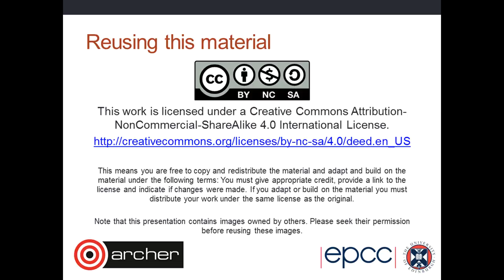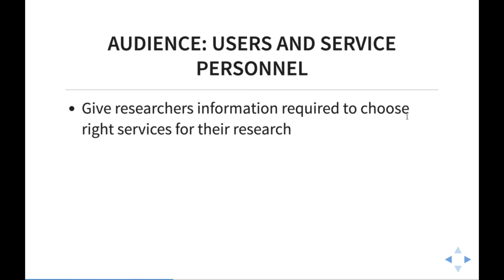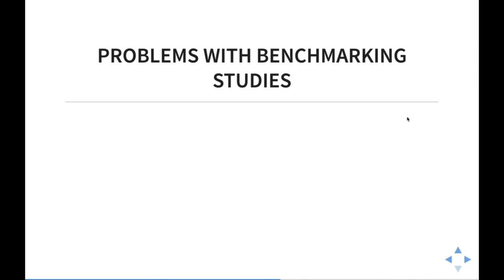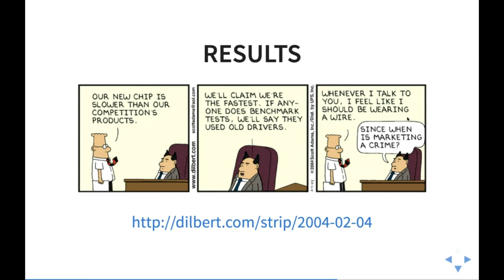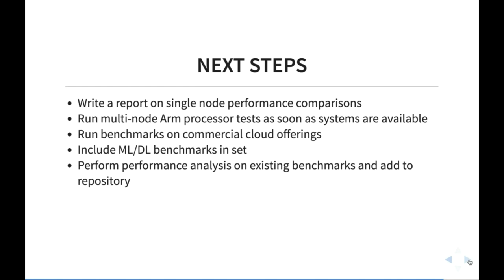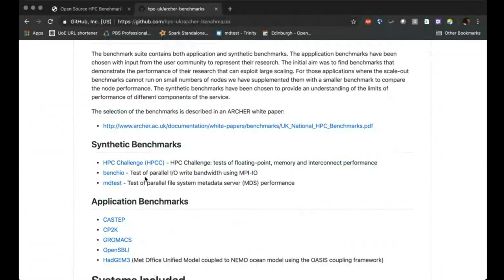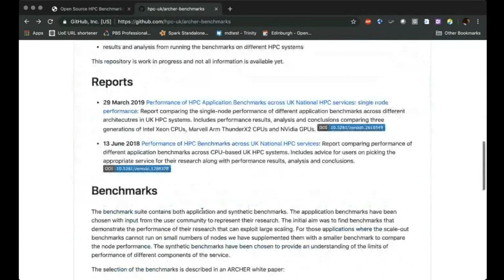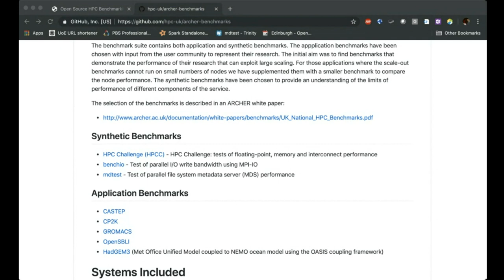ARCHER Webinar: 190522 Open Source HPC Benchmarking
Andy Turner, EPCC
There is a large and continuing investment in HPC services around the UK, Europe and beyond and this, along with new processor technologies appearing on the HPC market, has led to a wider range of advanced computing architectures available to researchers.
We have undertaken a comparative benchmarking exercise across a range of architectures to help improve our understanding of the performance characteristics of these platforms and help researchers choose the best services for different stages of their research workflows.
We will present results comparing the performance of different architectures for traditional HPC applications (e.g. CFD, periodic electronic structure) and synthetic benchmarks (for assessing I/O and interconnect performance limits). We will also describe how we have used an open research model where all the results and analysis methodologies are publicly available at all times. We will comment on differences between architectures and demonstrate the benefits of working in an open way.